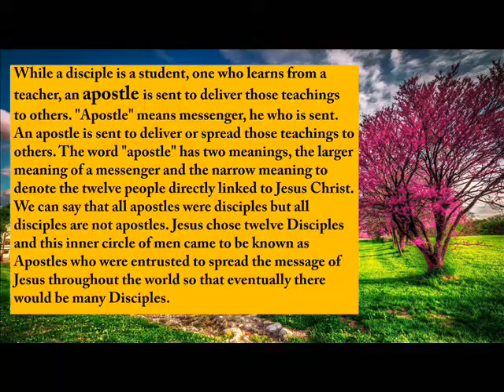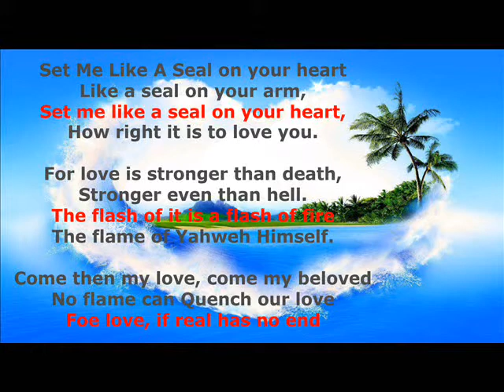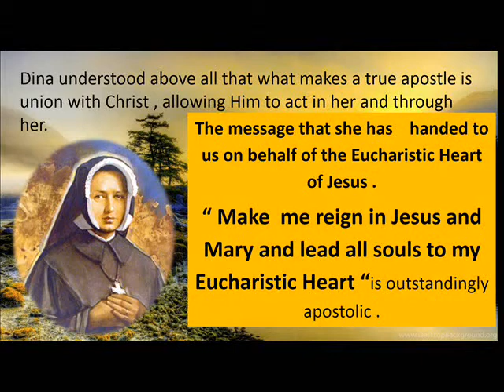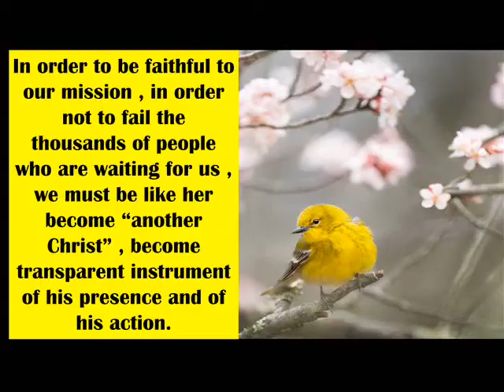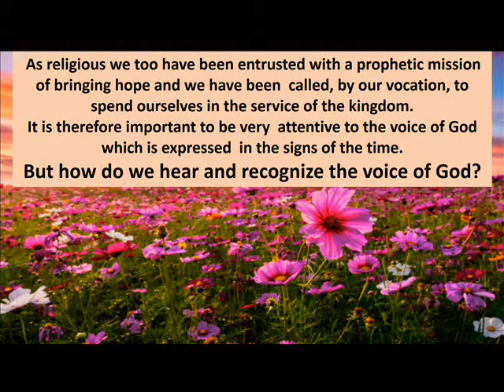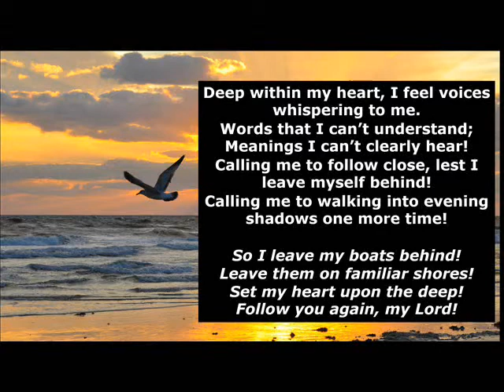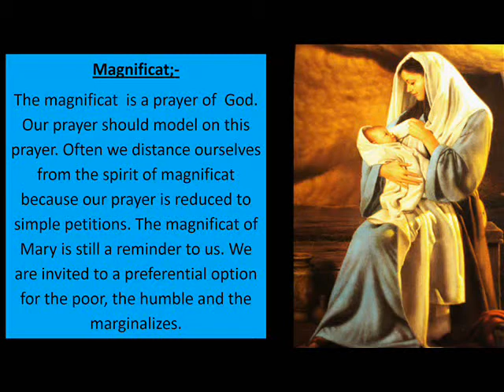Blessed Dina's Feast Day Prayer Service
Happy feast